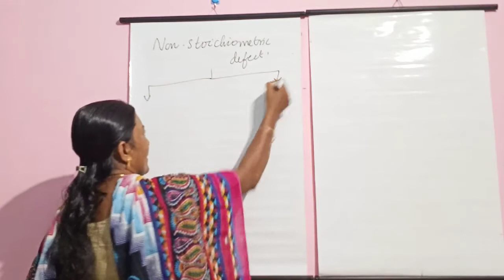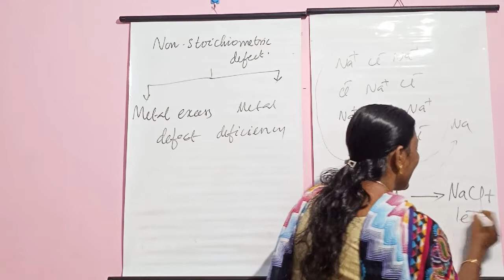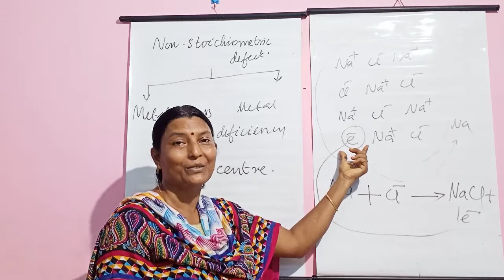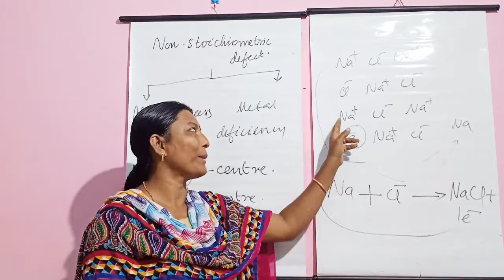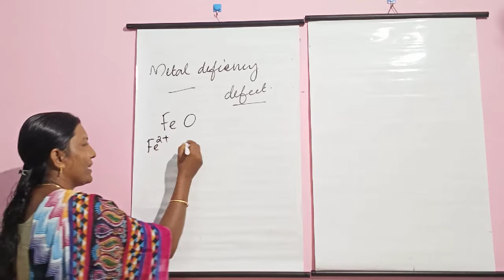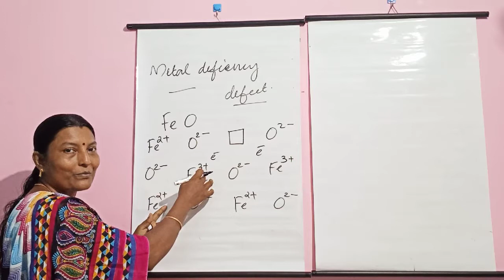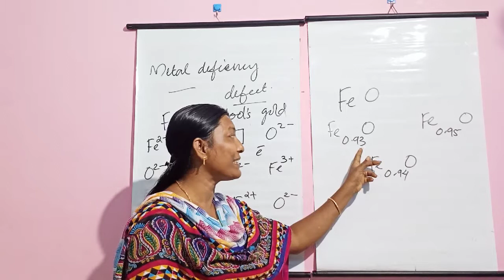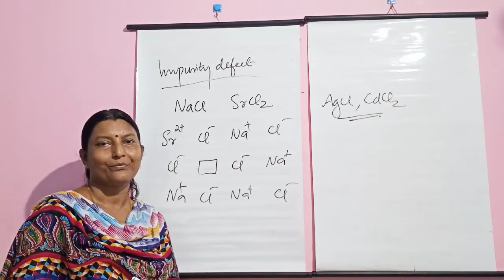Plus two chemistry chapter 1 non stoichiometric and impurity defects